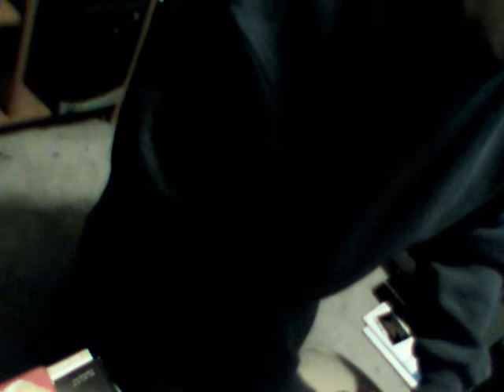Little Mikey's Noise Factory Bell Balls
Home Recorded Noises for projects. This is some bell balls with dragons on them.
Locate the wav files here for use in your recordings.